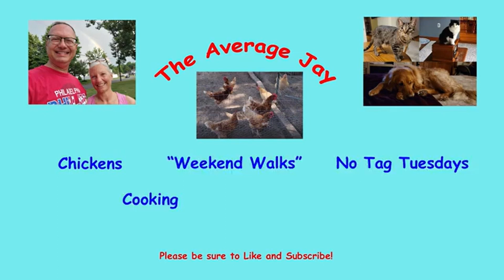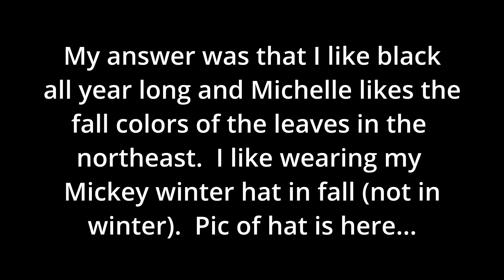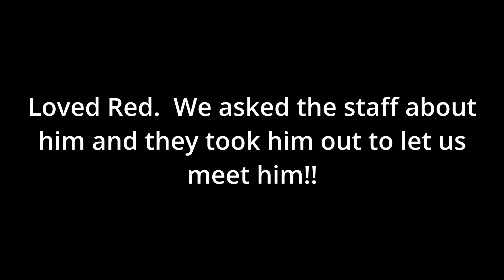No Tag Tuesday for November. From Multiple locations at Disney World! Nov/Fall Tag!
We decided to do November's tag from multiple locations at Walt Disney World in Orlando, FL.  Enjoy the 10 different spots for 10 different questions.  Thanks to Roy for making the questions!

Questions:
November No-Tag Questions
 1.      What's your favorite thing about November? The changing weather, the holidays, something else?
2.      Do you have any exciting plans or travel adventures lined up for November? If not, what's your dream November getaway?
3.      How do you usually prepare for the upcoming holiday season?
4.      What's a fall memory that always makes you smile or brings you joy?
5.      How do you stay active and engaged with outdoor activities as the days get shorter and colder?
6.      What are your favorite clothing items, colors, or styles to wear in the fall?
7.      Do you celebrate Thanksgiving, and if so, how do you typically spend the holiday? Any favorite dishes or family traditions?
8.      In many places, November marks the transition from autumn to winter. How does this seasonal shift influence your mood and activities?
9.      Are there any local or cultural celebrations in your region specific to autumn that you particularly look forward to each year?
10.  NaNoWriMo is the National Novel Writing Month challenge, where people challenge themselves to write a novel in